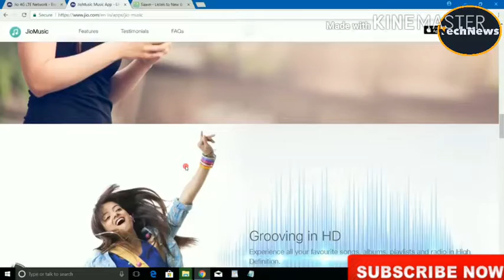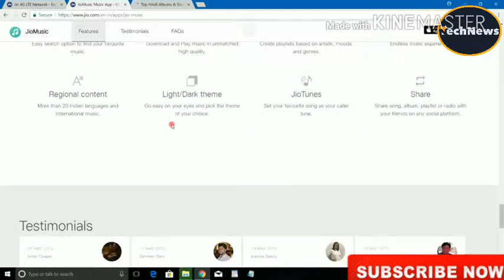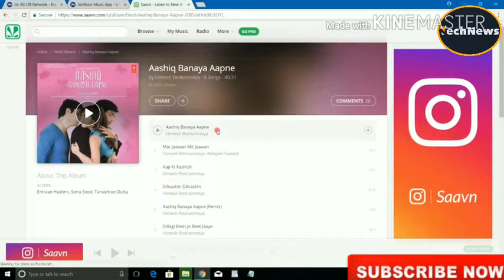Jio Prime Membership खत्म होने से पहले आई बड़ी खुशखबरी jio mic app aap Banega jio Saavn music app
Like kare.
Comment kare.
Share kare.

Like kare.
Comment kare.
Share kare.